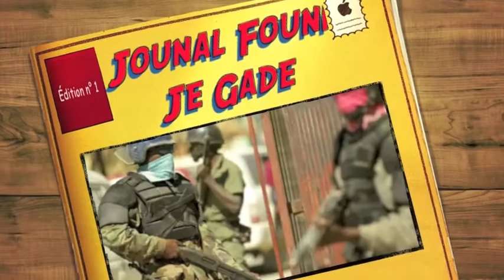Mouvement de Liberte D'egalite Des Haitiens Pour La Fraternite MOLEGHAF Sit in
MOLEGHAF nande liberasyon Oxigen David ak Charles Dukens 2 man MOLEGHAF e denonse yon lot arestasyon yo fè sou 3 lot manm MOLEGHAF jou Lundi a lapolis fè sou yo , yon lot fwa anko , pouwa a kontinye ap montre vre vizaj li , pouwa pran plezi arete moun k ap mobilize kont grangou , mize akchomaj